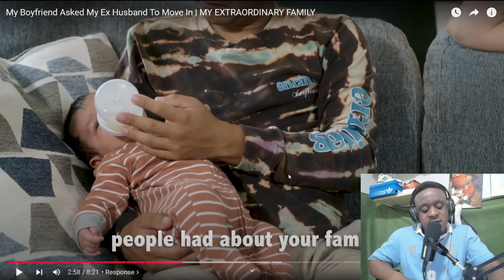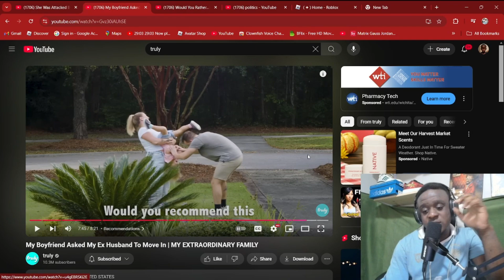HER BOYFRIEND AND EX HUSBAND LIVE TOGETHER